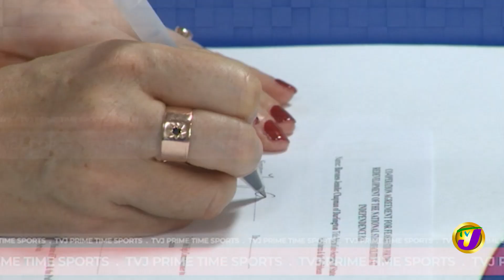Jamaica's Sports Headlines